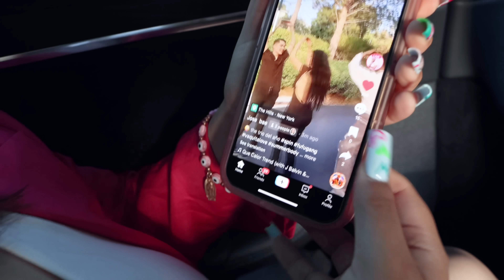I MET JAMES CHARLES!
It was one of my dreams to meet @JamesCharles 🥰